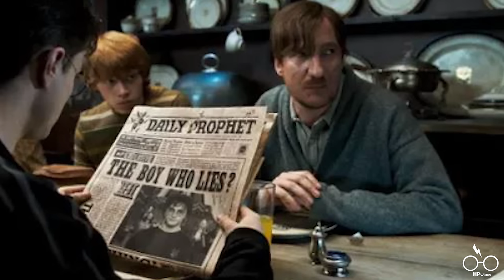Die Leben von Remus Lupin, Ron Weasley & Luna Lovegood erklärt | Hörspiel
Die Leben von Remus Lupin, Ron Weasley & Luna Lovegood erklärt